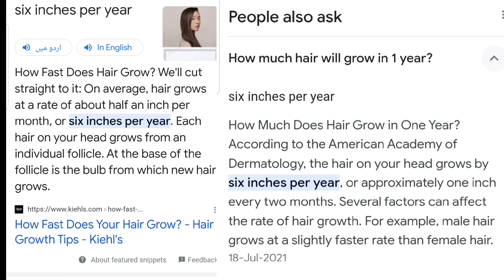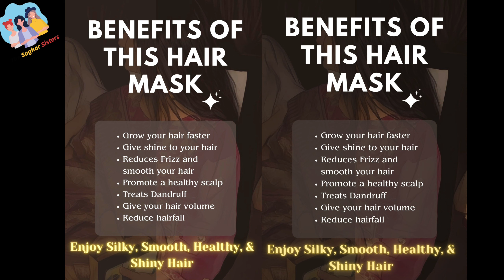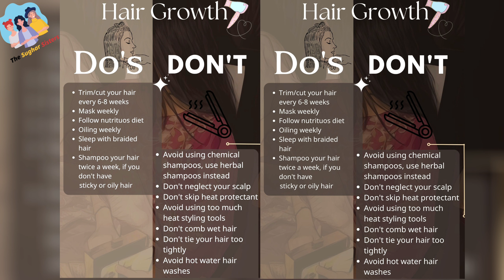Hair Growth Secret- Strong, Shiny, and Long Hair Mask - Grow your Hair up to 14 inches Per Year 👱‍♀️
The video was in my drafts.

I hope you are fine today. In today’s video, I am sharing a DIY Hair growth mask, one of the best remedies for hair growth and fall. Grow your hair faster, thicker, and longer than ever, and believe me, I have seen the results myself and sharing them with you guys in the video.
Try this out and make the most of the natural things around us. Lots of love.💕

Mene yahan pe aur 4-5" baal cut kiye the uske baad ki picture hai

Magic Onion Oil for Shadeed Hairfall | 100% Results in Just 2 Use | 10 Hair Problems 1 Solution 🌸